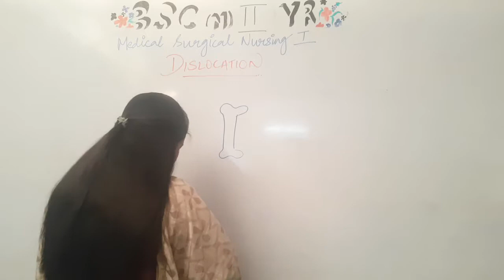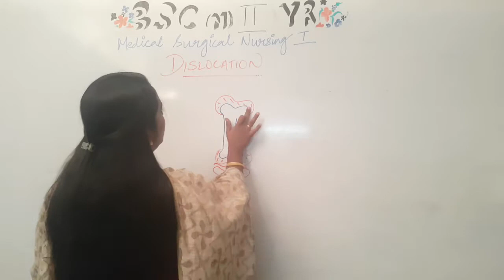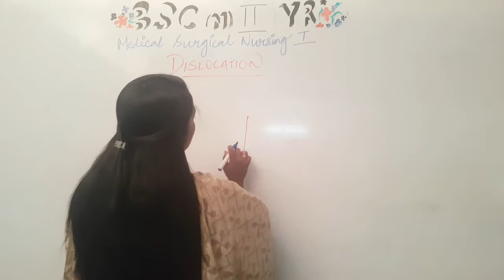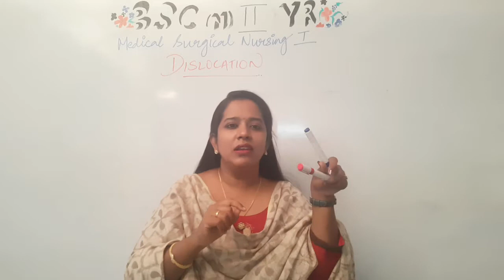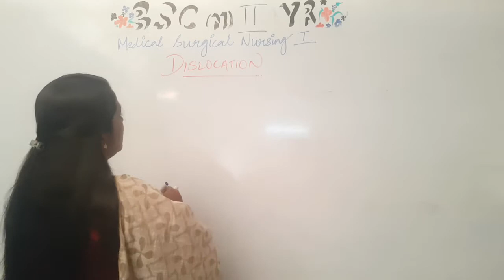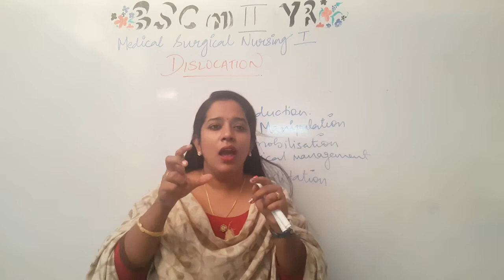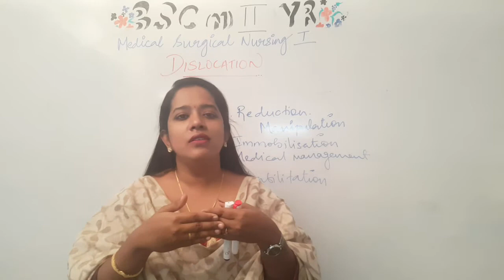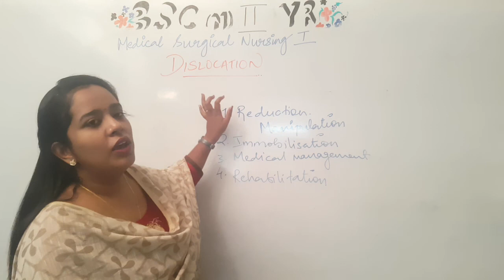Dislocation II B Sc Nursing 2nd Year II Medical Surgical Nursing II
Dislocation II B Sc Nursing 2nd Year II Medical Surgical Nursing II Anju Mam II